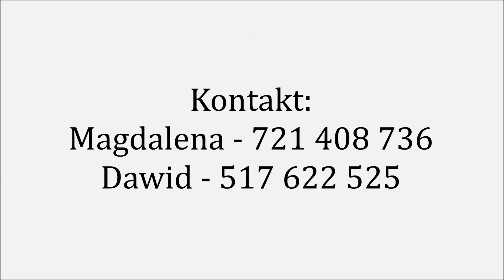Oczekuję Ciebie Panie - Oprawa muzyczna ślubów M&D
Zapraszamy do subskrypcji kanału, bo już niedługo kolejne pieśni i piosenki w naszym wykonaniu :)